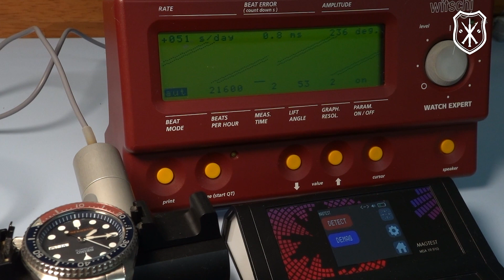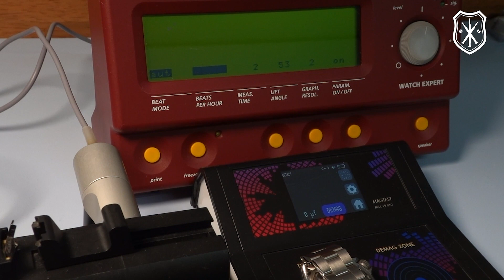25年間オーバーホールしていない時計を初めて開けてみた【時計修理：SEIKO 7S26A】第1回 「ファンクション チェック」第1回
全13回にわたって紹介するSEIKO 7S26Aの分解・組み立ての第1回です。
今回のテーマは「ファンクション チェック」です。

00:07　代表挨拶
00:24　第1回テーマ
00:39　作業本編
07:31　チャンネル登録・高評価のお願い
07:49　オンラインレッスンのご紹介

【時計を更に深く知りたくなる
　「豪華10大特典」をこちらから受け取る！】
※期間限定配布中！

オンラインウォッチアカデミーは、
日本有数の時計修理学校にて10年以上、約600名に向けて教えてきた代表講師が、
本当に正しい技術と機械式時計の魅力をお伝えする場です。

時計を学びたい人と技術を持つ人、
時計と時計修理業界が活発になる場として、
様々な情報発信をしていきます。